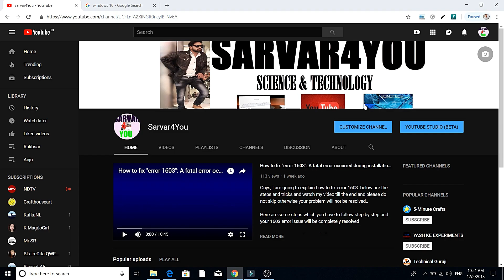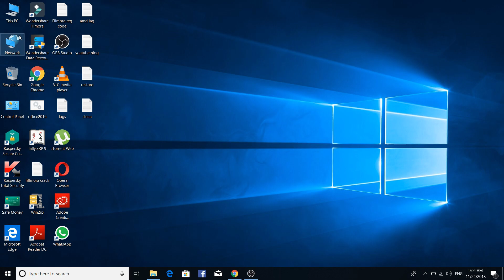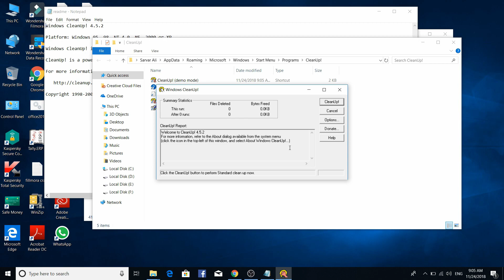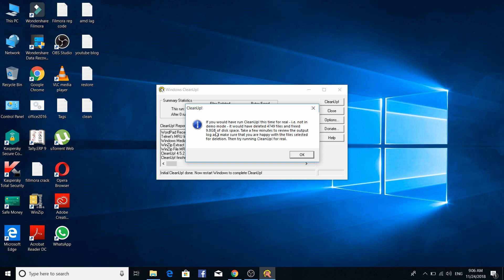Best cleaning software for pc 2018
Hey guys, Today i am going to explain about best cleaning software ever.. and also how to download, install and perform on PC.

So please watch till the end..

Please like video, comment, share, and if you are new on my channel, do Subscribe and hit the bell icon so that you will get all notifications once i upload new videos..

Clean up soft link.

Facebook you tube page

Youtube Channnel Link